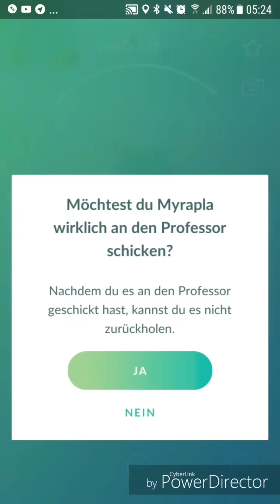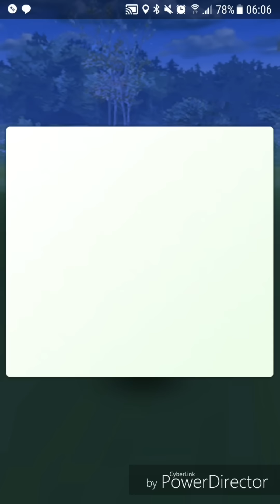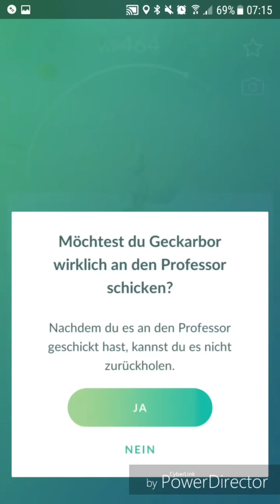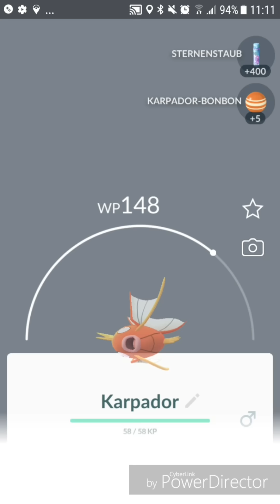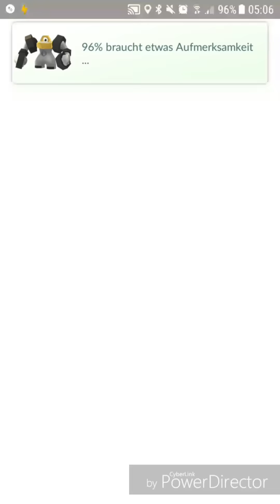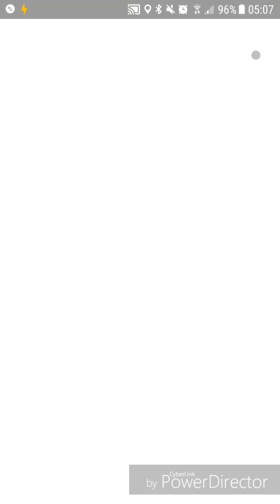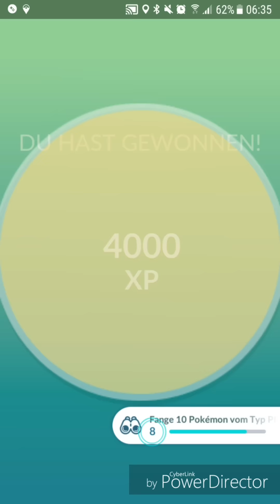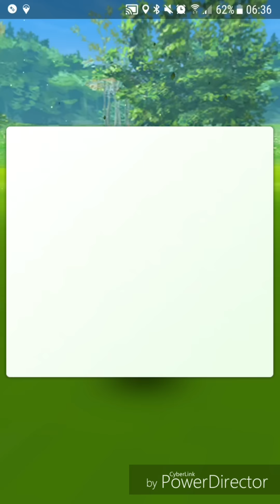Geckarbor Community Day - Pokémon GO deutsch